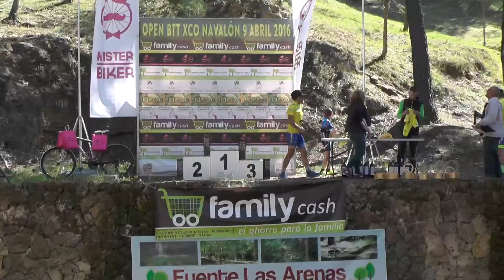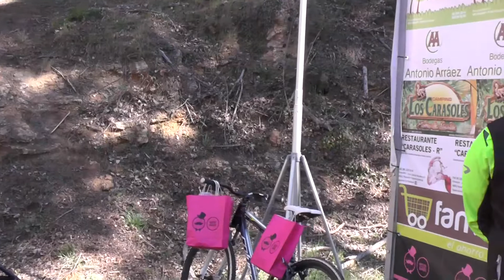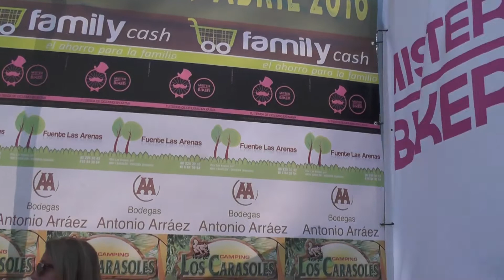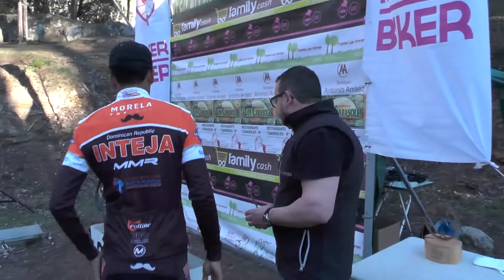Open BTT XCO Navalón 9 Abril 2016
Enguera Tv 2016